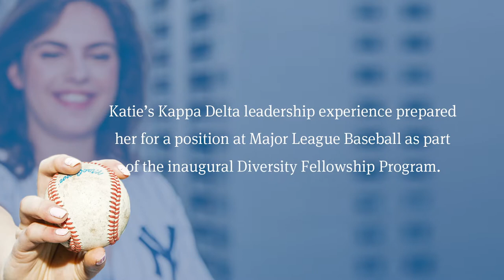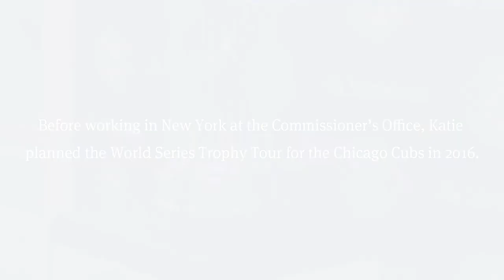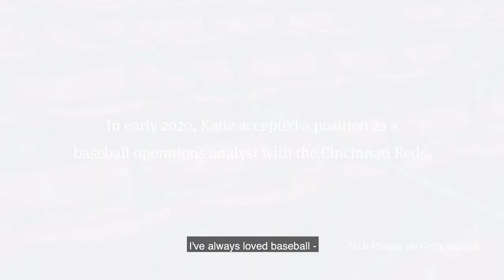My KD Story: Katie Krall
Katie Krall talks about her on-going journey and desire to become the first female GM in MLB history and how Kappa Delta has helped her out along the way.

Her story can be found in the Spring 2020 edition of the Angelos, which can be found digitally